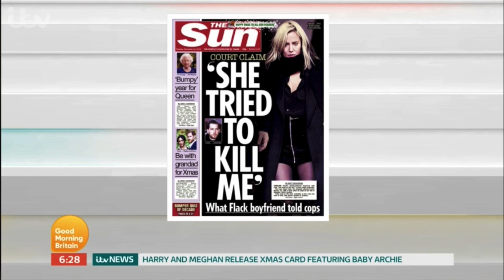Tom Harwood Reviews Politicians' Christmas Messages on GMB